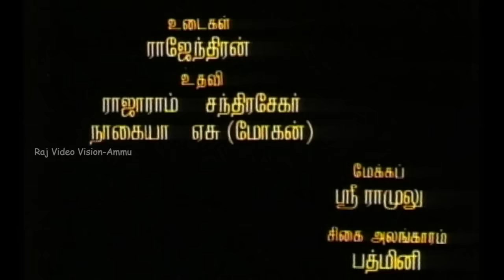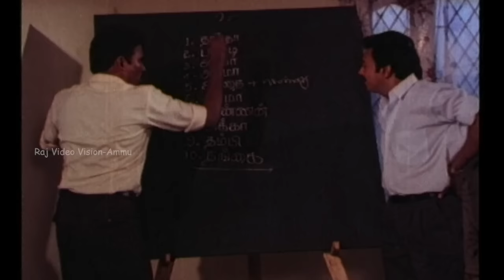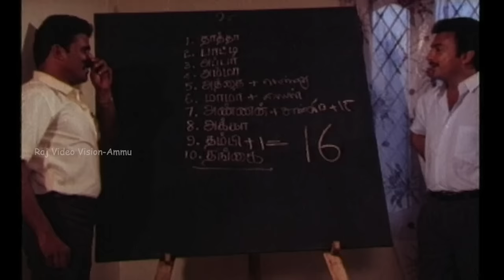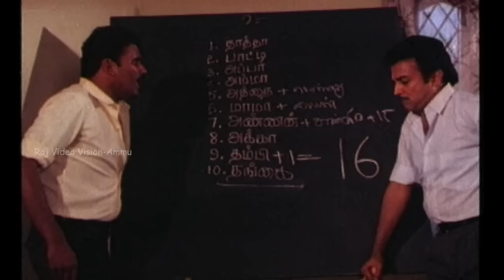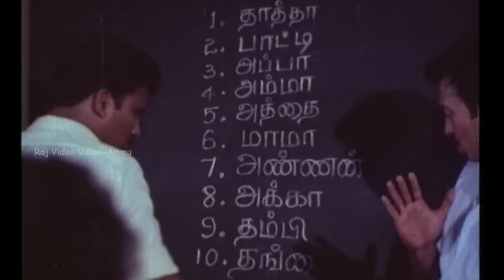Sontham 16 | Tamil Full Movie | Mohan, Kalyani, Chandrasekar, Kovai Sarala, Manorama, Senthil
Sontham 16 | Tamil Full Movie |  Mohan, Kalyani, Chandrasekar, SS Chandran, Kovai Sarala, Manorama, Senthil

Starring : Mohan,Kalyani,Chandrasekar,SS Chandran,Kovai Sarala,Manorama,Senthil,bindugosh
Direction: T.S.Krishnakumar